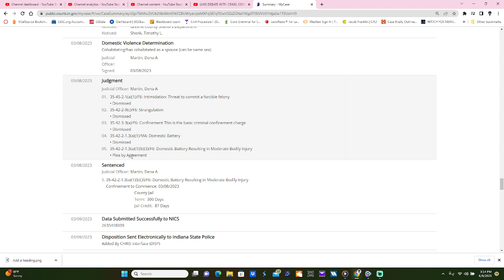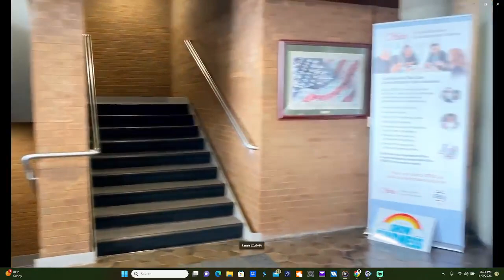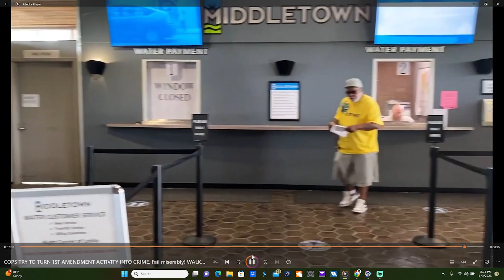Frauditor WOMAN BEATER CREEPS ON KIDS.... freshly out of JAIL!!!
Convicted woman beater Craig Hendry @Hendry812 fresh out of jail creeping on kids.